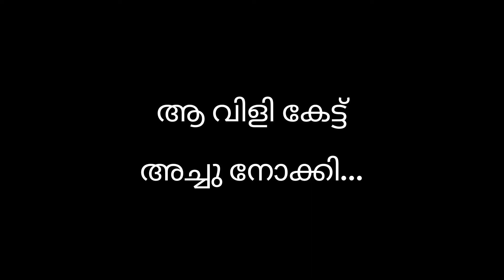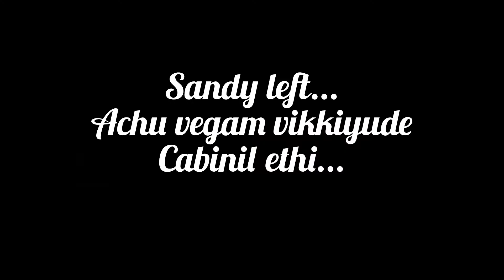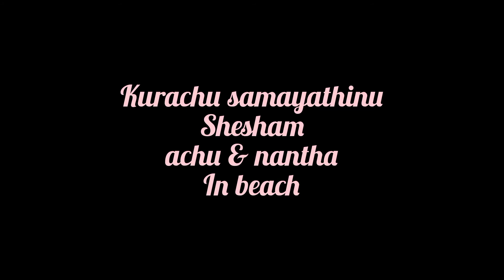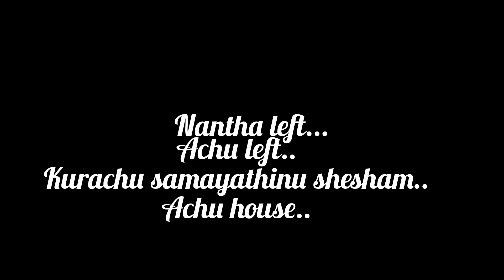🌹𝕋𝕙𝕖 𝔹𝕖𝕥𝕣𝕒𝕪𝕒𝕝💔 𝙴𝚙𝚒𝚜𝚘𝚍𝚎 :4